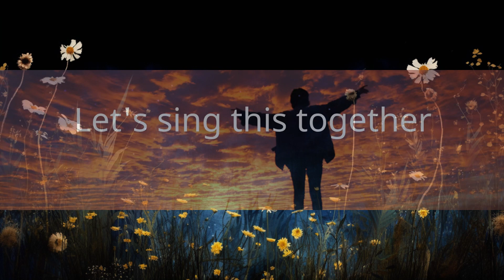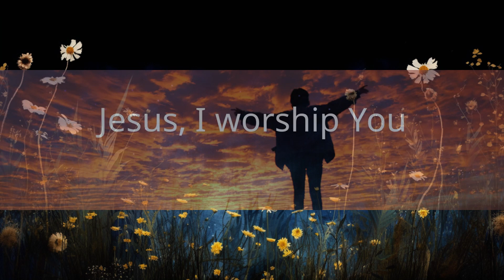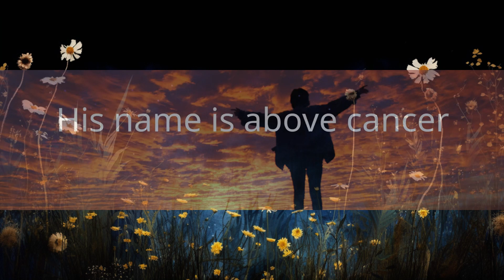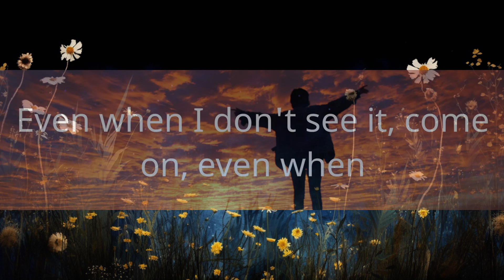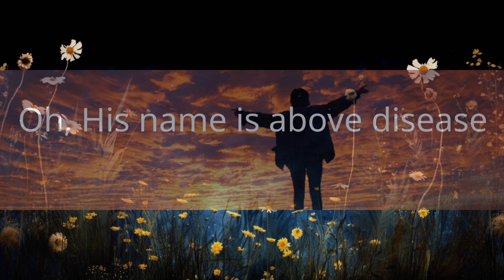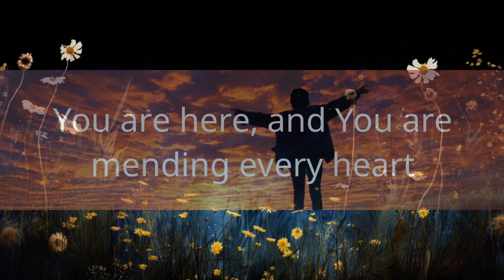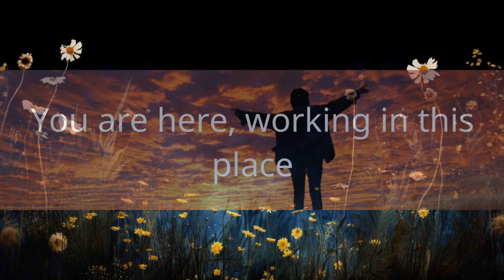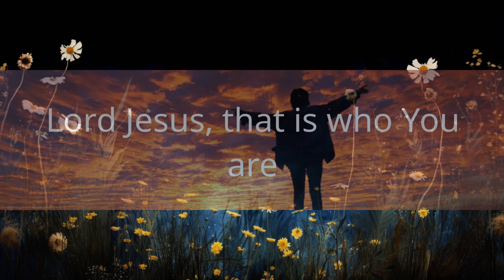Leeland - Way Maker - Live (Lyrics) | 1 Hour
Leeland - Way Maker - Live (Lyrics)
Christian song: Way Maker - Live Leeland lyrics

[Lyrics]
"Way Maker - Live"

You are
You are
I worship You, yeah
Yeah You're the way maker
Yeah sing it again You are, yeah
Oh it's who You are, Jesus, yeah
Sing that is who You are
Lord Jesus, that is who You are
That is who You are (oh, He lifts you up)
My Jesus, yeah
Miracle worker, promise keeper
Yes it is yeah, it's who You are
Way maker, miracle worker, promise keeper
Light in the darkness (hey)
My God, that is who You are
Let's sing this together
You never stop, You never stop working (come on)
You never stop, You never stop working (oh)
You never stop